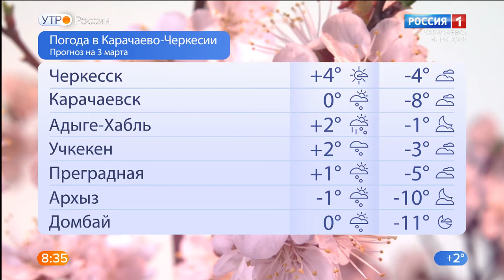Утро России. Карачаево-Черкесия 03.03.2021